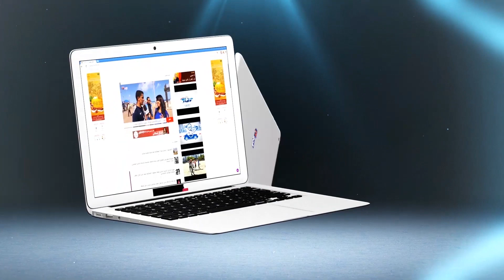سيارة تعليم قاتل مرداس ''مشتري'' مازال ''خدامــة'' و جَات حْدا دار الشوافة فاسباتة